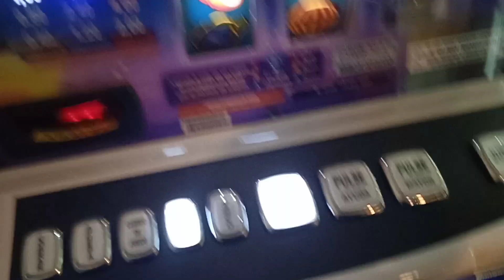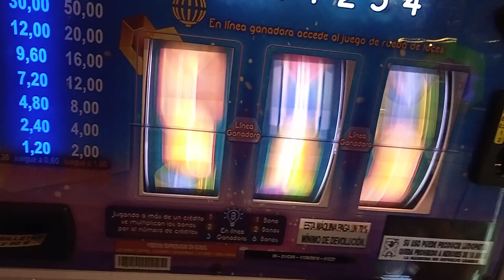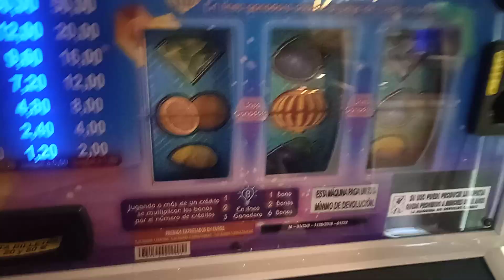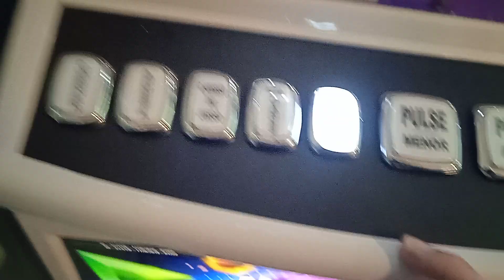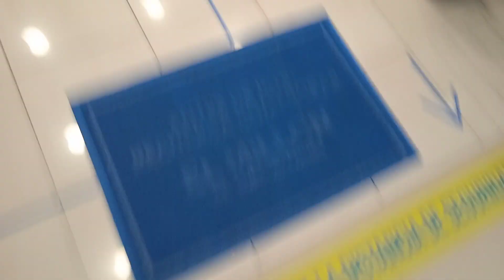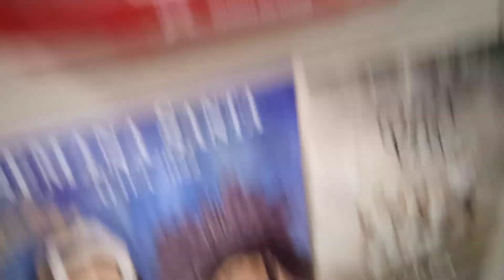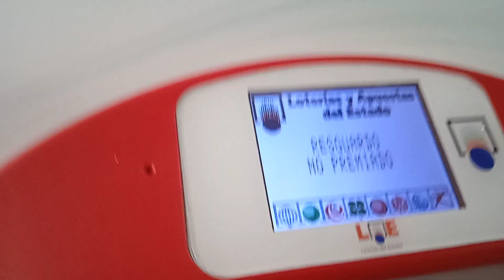3 naranjas X 3 veces X 3 apuestas?jugada maestra parte 5